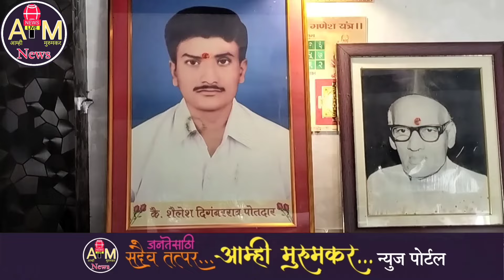महाविकास आघाडीचे प्रवीण स्वामी यांचा मुरुममध्ये प्रचार दौरा | Praveen Swami of campaign in Murum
Yours Queries :-
anokha
anokha bandhan
anokha bandhan serial
anokha bandhan today episode
anokha bandhan 3 august
anokha bandhan movie serial
anokha bandhan aaj ka episode
anokha bandhan today fullepisode
anokha bandhan natak
anokha bandhan 2 august
anokha bandhan aaj ka
mandir
mandir design
mandir wahi banayenge
mandir taru vishva rupalu
mandir ke niche dharamshala
mandir lagi roshni bujhao kaise
mandir decoration ideas at home
mandir mandir
mandir design for home
mandir banaa hai ayodhya ke
naam se
mandir mandir masjid masjid dilye dua mange
ayodhya news
ayodhya ram mandir
ayodhya
ayodhya ram mandir live
ayodhya kand
ayodhya news today
ayodhya rap kanda
ayodhya song
ayodhya mandir
ayodhya ram mandir song
Narendra
narendra modi
narendra chanchal mata bhajan
narendra maharaj aarti
narendra singh negi
narendra singh negi old song
narendra singh negi song
narendra modi interview tv
ramayan
ramabanam full movie hindidubbed 2023
ram aayenge
rama rama ratte ratte biti reumariya
ram siya ram siya ram jai jai ram
ram song
ram bhajan
ram
mahadev
mahadev songs
mahadev status
mahadev ringtone
mahadev bhajan
mahadev ka gana
mahadev aarti
mahadev serial
mahadev ke gane
mahadev new song
mahadev ringtone 2024
mahakal
mahakal song
mahakal aarti
mahakal live darshan
mahakal ringtone
mahakal ki gulami
mahakal sarkar mere mahakal
sarkar
mahakal dị song
mahakal ke gane
mahakal bhajan
mahakal dhol
मंदिर
अयोध्या राम मंदिर लाइव
मंदिरात अंतरात तोच नांदत आहे सुधीर
फड़के
अयोध्या राम मंदिर
मंदिर की डेजाइन
मंदिरी कळस बोलला
बनायेंगे मंदिर
अयोध्या का राम मंदिर
केदारनाथ मंदिर
माँ ही मंदिर माँ ही पूजा
जगन्नाथ पुरी मंदिर के आश्वर्यजनक तथ्य
अनोखा
अनोखा बंधन
अनोखा बंधन सीरियल
अनोखा बंधन आज का एपिसोड
अनोखा बंधन नाटक
अनोखा बंधन एपिसोड़ 1
अनोखा बंधन 66
अनोखा बंधन 3 आगस्त
अनोखा बंधन आज का
अनोखा बंधन एपिसोड 66
अनोखा बंधन 2 अगस्त
महाकाल
महाकाल के गाने
महाकाल आरती
महाकाल रिंगटोन
महाकाल ढोल
महाकाल सरकार
महाकाल Song
महाकाल के भजन
महाकाल की गुलामी मेरे काम आ गई
महाकाल लाइव दर्शन
महाकाल dj song